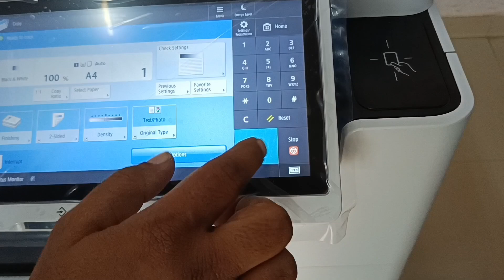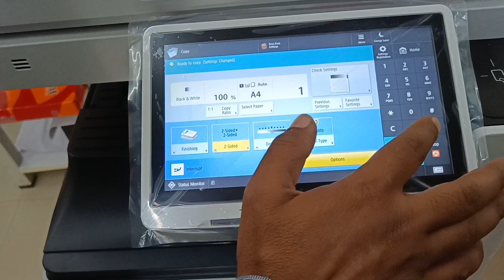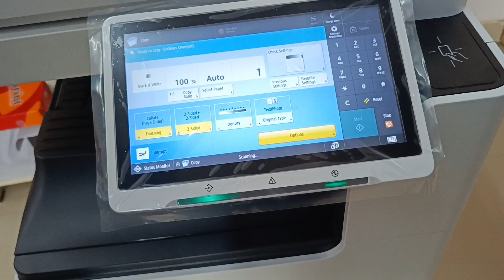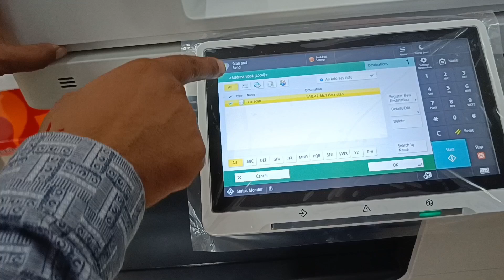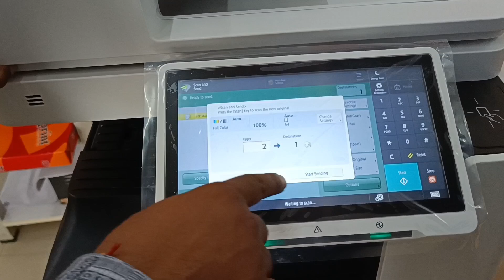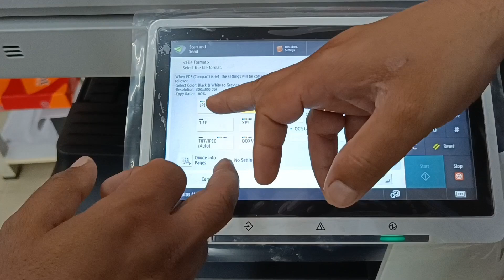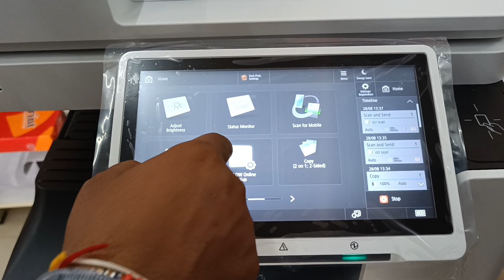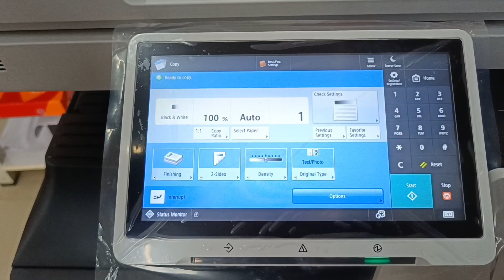Canon iR4925#4525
इस वीडियो में 4925 में फोटोकॉपी , टू साइड फोटोकॉपी आधार कार्ड फोटोकॉपी कैसे करना है, इसके बारे में बताया गया है।

In this video it is explained how to do photocopy two side photocopy aadhar card photocopy in 4925.

आधार कार्ड कैसे फोटो कॉपी करें
How to copy Aadhaar card photo
aadhaar kaard kaise photo kopee karen
टू साइड फोटोकॉपी कैसे करें
How to make two sided photocopy?
too said photokopee kaise karen
both side photocopy